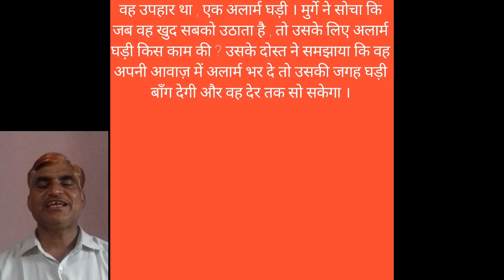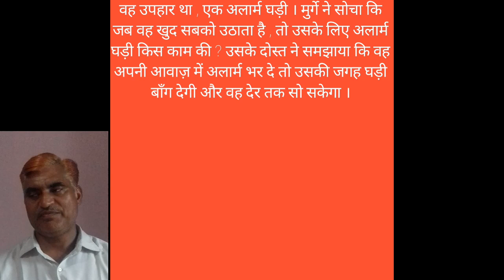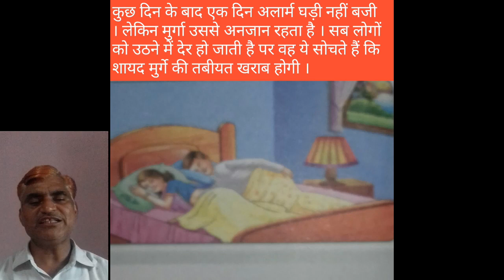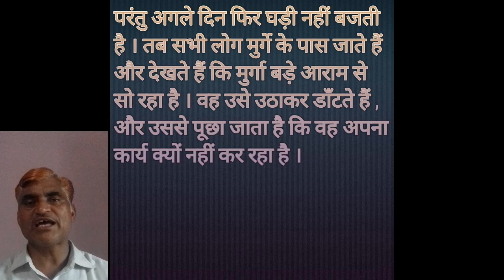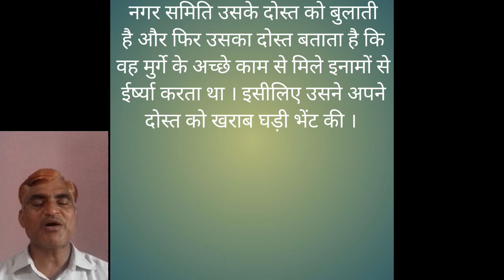Class 3rd hindi ईमानदार मुर्गा